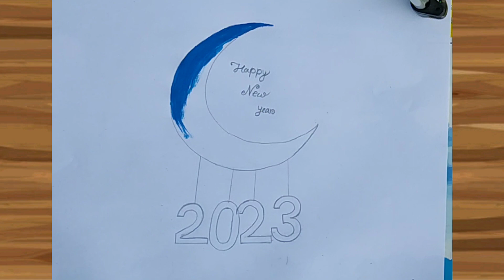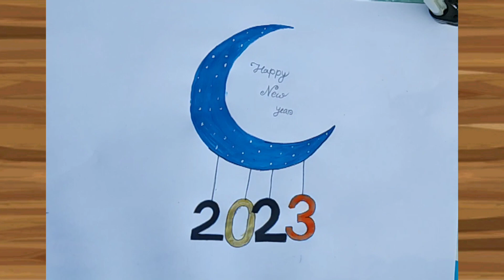নববর্ষ 2023 ড্রইং //সহজ নববর্ষ অঙ্কন//Happy new year drawing 2023🥰jolchobi নববর্ষ ড্রইং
ছোটোদের জন্য সহজভাবে নববর্ষ অঙ্কন।
কিভাবে খুব সহজেই নববর্ষের ছবি আঁকবেন ।
শুভ নববর্ষ ড্রইং 2023
নববর্ষ ড্রইং
নববর্ষ অঙ্কন2023
নববর্ষ
happy new year drawing step by step

colour-(fabric)